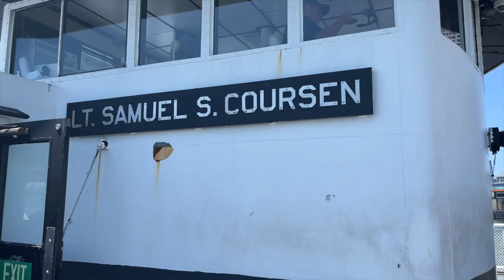MY 24TH BDAY VLOG - I WENT ON A PRIVATE BOAT!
Spent my 24th birthday on Governors Island  at the Collective Retreats, Hope you enjoy!

MUA @glammedbyjessy at Honey Cosmetics in BK
Link to Wig

Necessary Creds